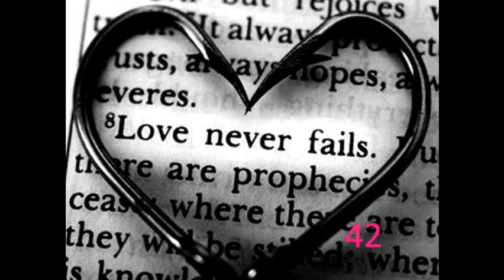Scars -42- (a One Direction Story)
..''Wanna go home.''
Ich blieb still, hielt meine Klappe, sagte einfach überhaupt nichts dazu.
"Irgendwann musst du es jemandem erzählen." Versuchte er mich aufzumuntern ihm alles zu gestehen. Ich schüttelte bloß den Kopf.
"Harry, ich geh mal kurz an die frische Luft ja?" Ich musste die Tränen zurückhalten. Ich verschloss mich allen, nicht einmal mit Absicht, es gab nur einen Lebensabschnitt, den ich einfach nicht erzählen wollte. Harry ließ meine Hand nicht los.
"Schwächen zeigen, ist menschlich." Er legte seine Hände auf meine Wangen und wischte vorsichtig mit den Daumen die zwei Tränen weg. Dann umarmte er mich, ich genoss es, es gab mich Sicherheit, Leute stehen hinter mir, unterstützen mich und sind immer für mich da. Ich erwiderte die Umarmung. Das komplette Singen wurde abgesagt, als ich ins Krankenhaus kam, Dad engagierte dann eine andere Band.
"Willst du nach Hause? Du wirkst irgendwie ein bisschen müde." Fragte er und ich nickte.
"Okay, ich sag gerade Paul bescheid, dann fahr ich dich." Und schon war meine Sicherheit auf zwei Beinen davon gelaufen. Ich fühlte mich unwohl, so ganz alleine und steuerte wieder den Stuhl an, auf dem ich vorhin gesessen hatte. Dann ließ ich mich darauf plumpsen, ich könnte hier so einschlafen. Es war gerade erst halb acht- acht Uhr abends, doch ich fühlte mich so, als hätte ich durchgemacht.
"Soll Dean dich nach Hause fahren? Oder kann das Harry machen?" Kam Mom.
"Du hast dich nicht getrunken oder?" Fragte Dad Harry. Harry schüttelte den Kopf.
"Wolltest du jetzt schon gehen?" Fragte meine Mom dann Harry.
"Ich find es nicht schlimm wenn ich sie fahre." Antwortete er geschickt, er wollte eigentlich noch hier bleiben.
"Quatsch, ich geh zu Fuß, frische Luft ist sehr gut, hat der Arzt gesagt." Hat er nicht.
"Nein." Schoss es sofort aus den Mündern von Mom, Dad und Harry.
"Okeyy, okey, dann nicht." Ich hob abwehrend die Arme.
"Ich fahr sie, wirklich kein Problem. Ich bin auch ein wenig müde." Winkte er ab, so hatten wir es dann geschafft, irgendwann zu Harrys Auto zu laufen, nicht ohne noch fotografiert zu werden. Im Auto schnallte ich mich an.

20 likes und 16 kommis dann gehts weiter n.n